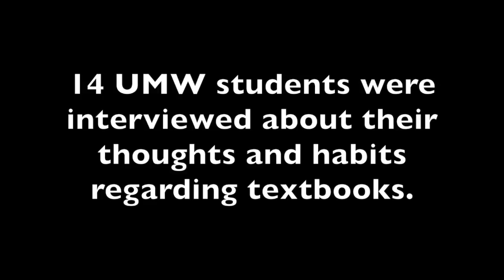UMW Textbooks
UMW Textbooks 2018